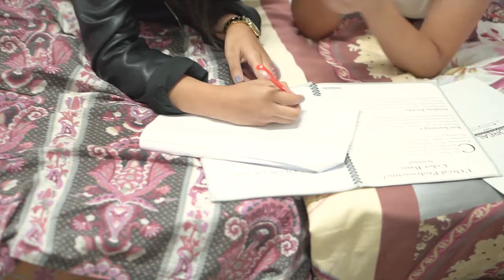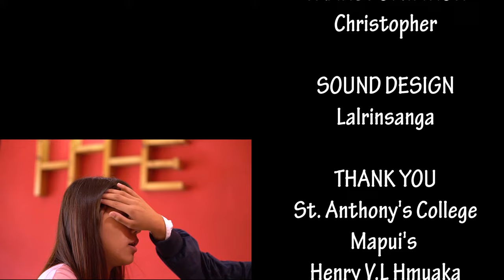KTP Shillong Branch | LUKA GROUP film 2018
KTPSB in Ual Kap 2018 kan hman a "Khawvel mamawh Isua Krista" tih thupui hmanga group tinte short film insiamsiak a kan group tana kan group buaipui ve a ni a. Amaherawhchu, a famkim dawn lo tih min lo hriatsak ula, a changa te leh a buaipuitute pawh zirlai, hun awm leh awmlo kara buai taka mahni group tana tlawmngai hram hramte buaipui kha a ni.